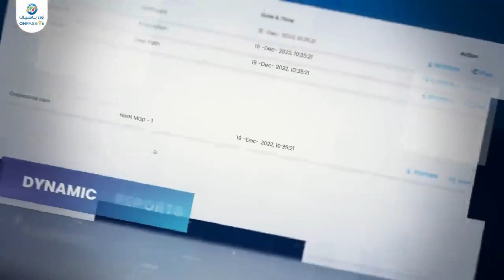Unleash the Power of Analytics with @OTracker # Revolutionize Your Web Intelligence!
Hello friends, my name is Menahem Nir, and welcome to our video, where we introduce the world of YouTube promotion and reveal the secrets to becoming an SEO and YouTube SEO professional. Join us on this captivating journey as we dive into the immense power of analytics with O-Tracker, presented by ONPASSIVE.

OTracker is an innovative web analytics solution powered by advanced AI technology. Discover your website data's hidden patterns and trends, and harness the insights to drive digital growth. From optimizing your online presence to making data-driven decisions, OTracker enables you to realize the full potential of your website.

In this video, we'll introduce # the features and benefits of OTracker, highlighting how it can revolutionize your site's performance and improve user experience. Whether you're a marketer, business owner, or content creator, the knowledge shared in this video will help you take your digital success to new heights.

Don't miss the latest trends and insights - follow us and stay updated.